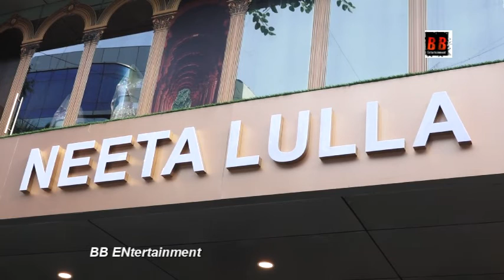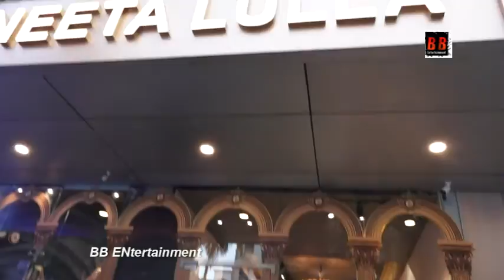Hema Malini Attending Designer Neeta Lulla Store Launch At Neeta Lulla